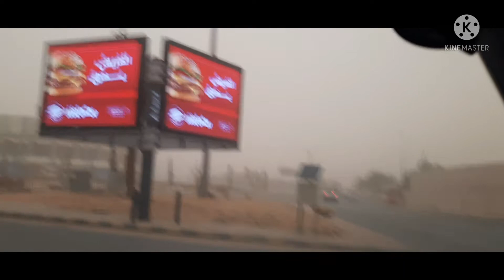March 4, 2022 (VLOG 13 ) SANDSTORM IN RIYADH K.S.A